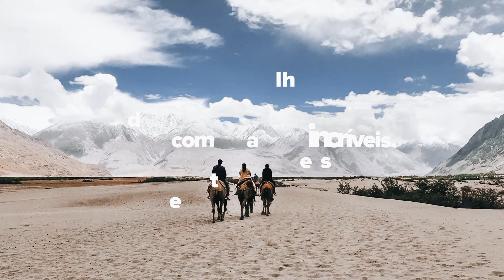GoPro: HERO9 Black | Fotos de 20MP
Conheça GoProHERO9 Black: Uma imagem vale 1.000 palavras - ou 20 milhões de pixels na HERO9 Black.
🎨 Mude suas capturas com a qualidade e nitidez destes 20 MP.

Prefere não editar? Com SuperPhoto, a HERO9 Black identifica de forma inteligente + aplica o processamento de imagem mais apropriado para a iluminação em seu ambiente.

Quer controlar sua foto nos mínimos detalhes?

A foto RAW oferece a maior flexibilidade na pós-produção, registrando todos os dados valiosos de imagem de sua cena. Agora o formato está disponível para o modo de foto com lapso de tempo, modo de foto de disparo contínuo + sequências de disparo único / múltiplo. 🏞